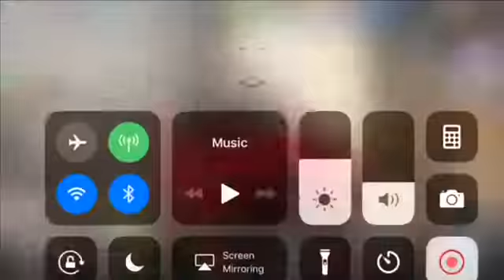CSR Racing 2 | Formula Italia #5 | Alfa Romeo 8C Competizione Tune And Shift Pattern (For Non-Maxers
Song: Origin, TheFatRat

Plzzzzz do not give me credit for the song in the video. TheFatRat made this song! Give TheFatRat the credit! Not me